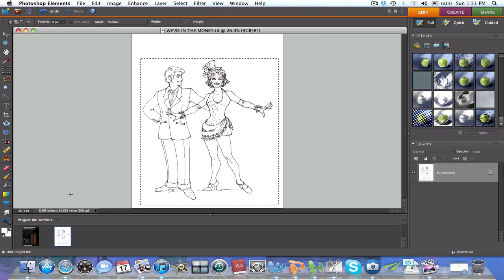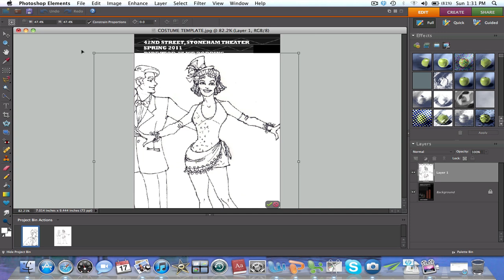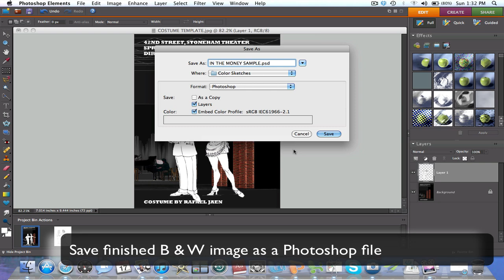Digital Costume Rendering -Prepping B & W Sketches on a Template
Digital Rendering with Photoshop